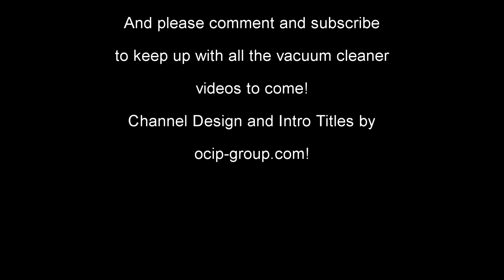The late, green Hoover Constellation 867A - After Restoration & Refurbishment!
The very late Hoover Constellation is done and finished! Inside was filthy, and it now runs so much better for everything being clean and shiny!